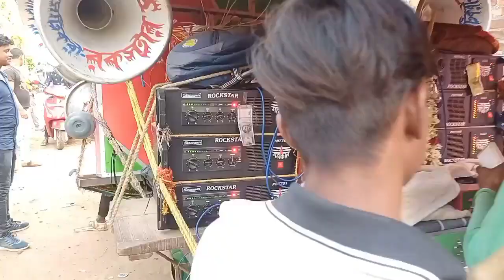😍মিউজিক সেন্টার নতুন বক্স😍মা শীতলা সাউন্ড😍রকস্টার সাউন্ড রোডশো করছে//Abujhati kalipujo roadshow